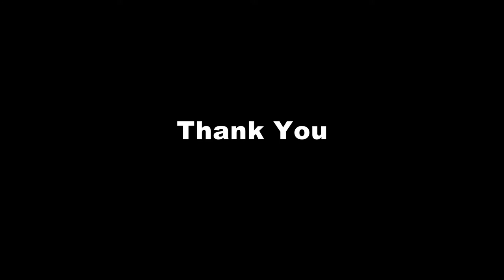Triangle photography present cradle ceremony SATHVIK Contact 9655033887.7871835203